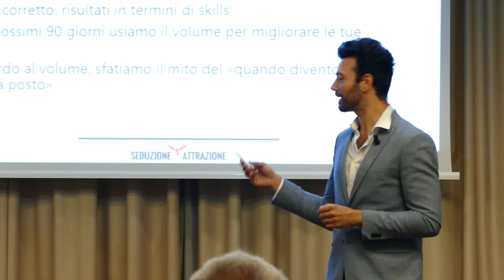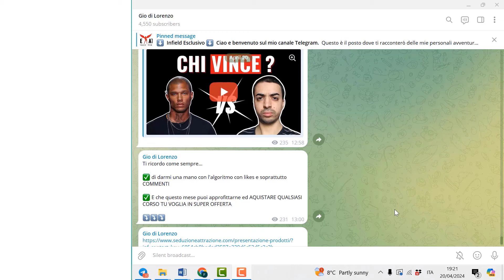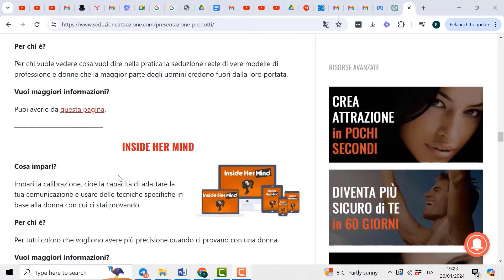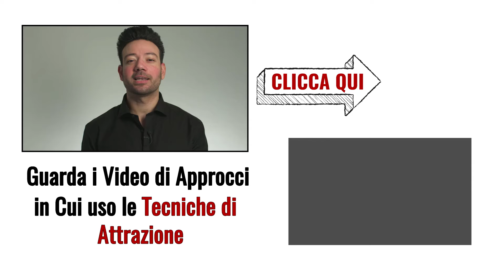La mentalità perfetta se ha zero o poca esperienza con le ragazze